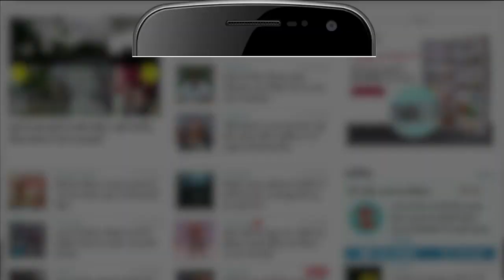महाराष्ट्र की राजनीति में 4 युवा नेताओं का बढ़ा रोल ठाकरे परिवार से आएंगे तीन युवा सक्रिय नेता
महाराष्ट्र कि सियासत में जहां एक तरफ  घमासान मचा हुआ है तो वहीं दूसरी तरफ महाराष्ट्र की राजनीति में  चार युवाओं का रोल काफी अहम माना जा रहा है और ये युवा नेता हालांकि सियासी परिवार से ही आते हैं लेकिन फिर भी इन दिनों महाराष्ट्र की राजनीति में इनकी सक्रियता  भी बढ़ी है और महाराष्ट्र की राजनीति भी इन्हीं के इर्द गिर्द घूम रही है